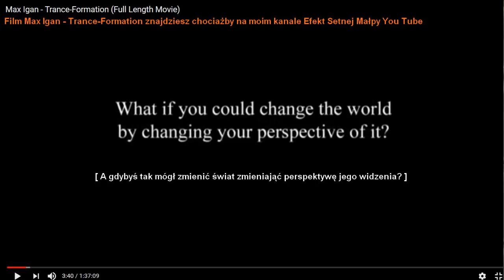HORYZONT ZDARZEŃ #141 - 25 V 2018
Horyzont Zdarzeń - prowadzenie: Andrzej Bazgier